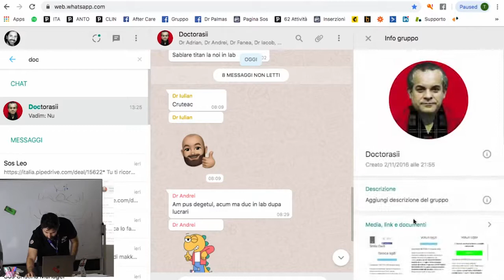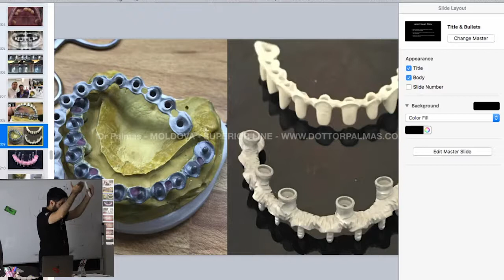Protesi avvitata su impianti: Meglio lega Cromo e Cobalto o Titanio?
Quando si parla di protesi avvitata su impianti dentali una domanda abbastanza comune è quella relative ad allergie, incompatibilità dei materiali con i tessuti del nostro organismo, e potenziali intossicazioni.

Sono tutte ovviamente paure INFONDATE. Sia che si parli di Titanio, sia che si parli di Cromo-Cobalto non ci sono controindicazioni nel loro utilizzo per la creazione di protesi dentali. Anche quando queste protesi sono molto estese e coinvolgono tutta la bocca (all-on-4, all-on-6, all-on-8).

Quali sono le differenze allora tra i due?

Te lo spiego in questo breve video.